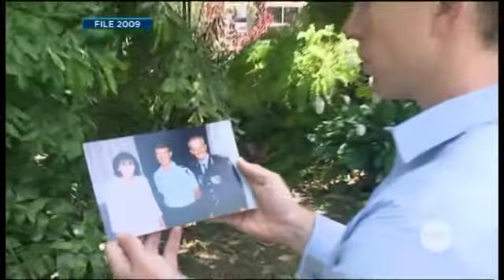Officer inquest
The son of Queensland police officer Mick Isles, who went missing three years ago, claims the service abandoned one of their own in his time of need.